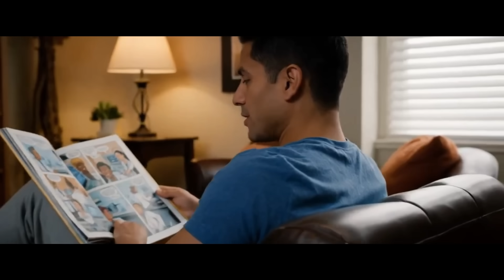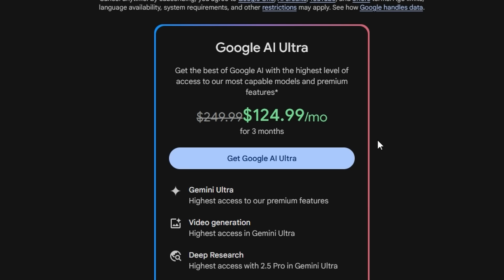AI can now generate videos with sound - Veo 3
Features of the new Google Veo 3 AI video model.
Sounds, improved sequencing and prompt following, and 4K output.

Credits: X & Reddit communities, and official Google page.